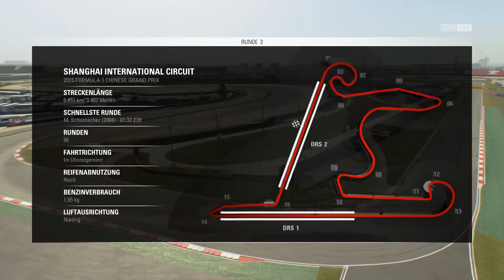F1 2015 | PC Gameplay Video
Mit 83% kommt der Titel doch recht gut aus unserem Test heraus. Zur Unterstreichung des gelungenen Gameplays stellen wir den Titel noch einmal in einem Gameplay Video vor.